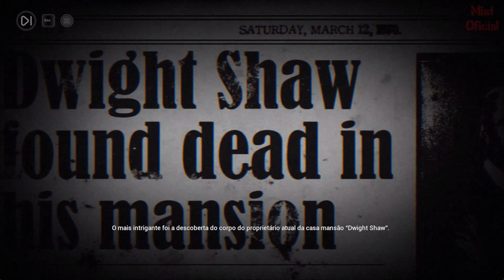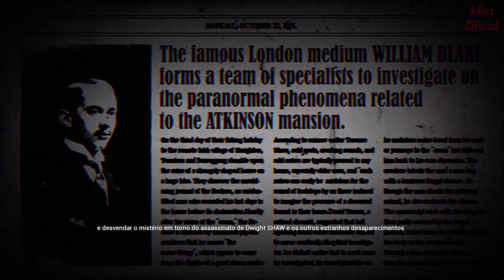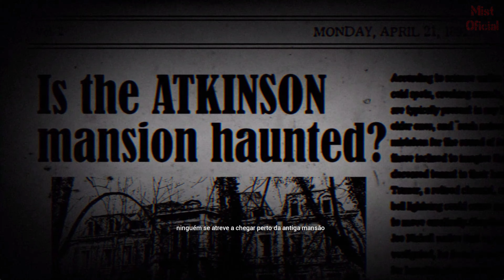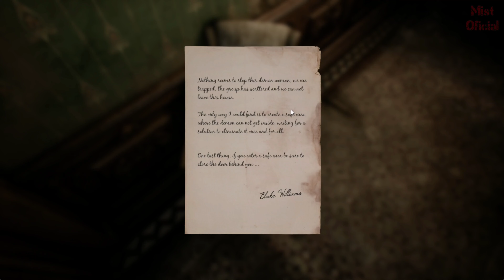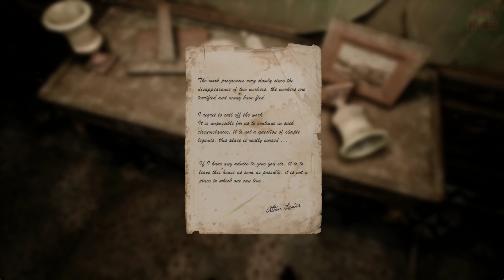The Dark Occult - Psychological Horror Game ( No Commentary ) Part 1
The Dark Occult is a psychological driven horror game that puts players in a constant state of anxiety that crescendos into raw panic and terror. The game takes place in a decaying manor with demonic entities and strong ties to the occult. You will encounter grotesque creatures, who will take your life at any moment. Your only goal — survive.

CPU Ryzen 7 3700X 3rd Generation 8-Core Processor

Motherboard: Asus Prime B450M Gaming

RAM: Team Force Vulcan 16GB (x 8GB) DDR4

GPU: NVIDIA GeForce RTX 3070 8GB GDDR6 Graphics Card